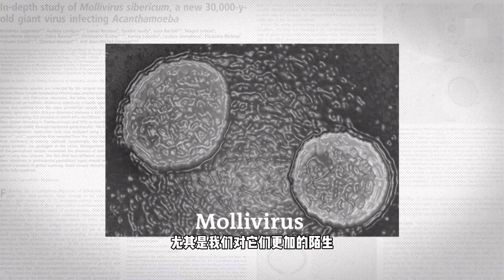被冰封的远古病毒有可能再度现身吗？科学家警告也许危机正在来临【科学火箭叔】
本频道制作的所有视频都是为了向观众传递有趣的科普知识，绝对符合平台的使用政策。 被冰封的远古病毒有可能再度现身吗？科学家警告也许危机正在来临！你做好准备了吗？